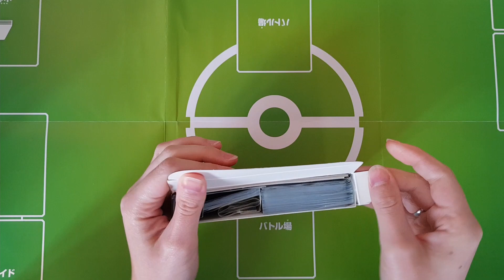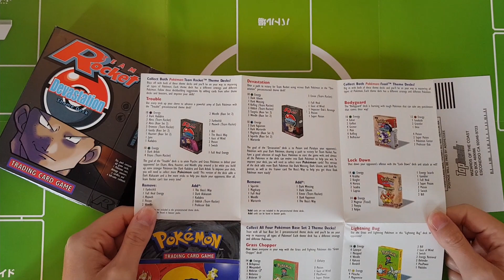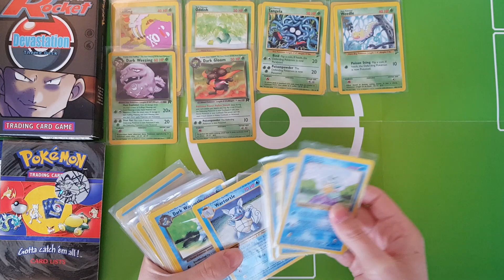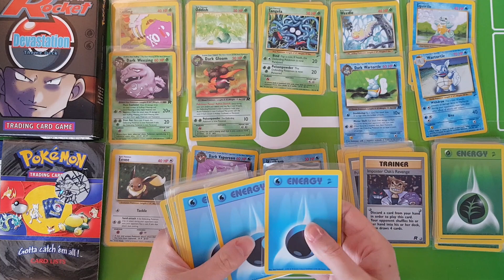Pokemon - Team Rocket Deck - Devastation - Giovanni - Opening / No Commentary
Prepare for trouble!
And make it double!!
-Meowth that's right -

This is a recording of me opening my Team Rocket - Trouble Theme Deck.